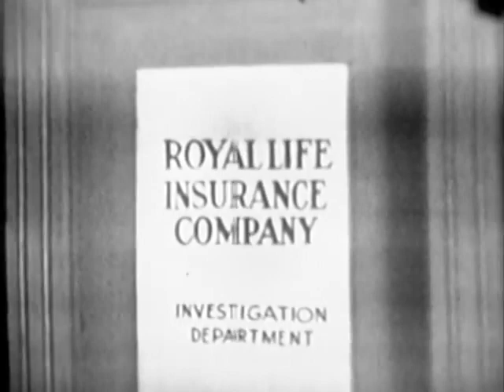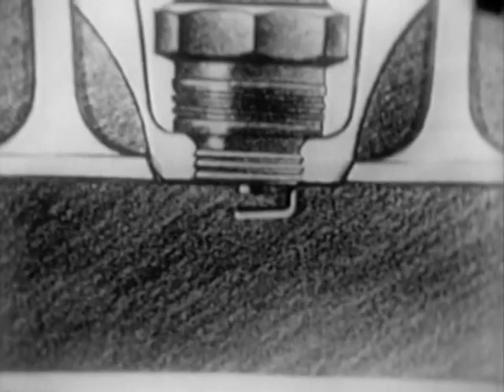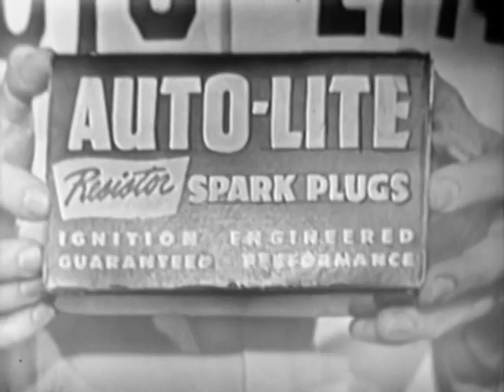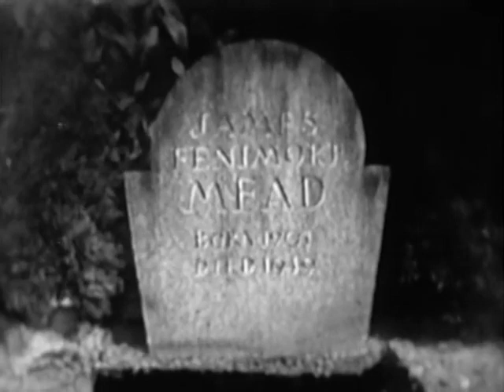Suspense: Post Mortem ( S01 E09) Episode aired live May 10, 1949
After the unexpected passing of her husband, Josie finds solace in marrying Doc Archer, the man named as the beneficiary of her husband's life insurance policy. However, Investigator Westcott grows suspicious when he discovers that the doctor has a track record of collecting such insurance payouts. Westcott warns Josie that she may be at risk of becoming the victim of a staged "accident" to claim the hefty insurance money. Initially skeptical, Josie's doubts vanish when Doc "accidentally" knocks a sunlamp into the tub while she's bathing, narrowly escaping a life-threatening incident.

Director Robert Stevens
Writers Frank Gabrielson, Cornell Woolrich
Stars Sidney Blackmer, Peggy Conklin, Richard Coogan

Suspense is an American television anthology series that ran on CBS Television from 1949 to 1954. It was adapted from the radio program of the same name which ran from 1942 to 1962.

Series overview.
Like many early television programs, the show was broadcast live from New York City.
Some of the early scripts were adapted from Suspense radio scripts, while others were original for television. Like the radio program, many scripts were adaptations of literary classics by well-known authors. Classic authors such as Edgar Allan Poe, Agatha Christie, and Charles Dickens all had stories adapted for the series, while contemporary authors such as Roald Dahl and Gore Vidal also contributed. Many notable actors appeared on the program, including Bela Lugosi, Boris Karloff, Cloris Leachman, Brian Keith, Franchot Tone, Robert Emhardt, Leslie Nielsen, Lloyd Bridges, and many more.
The program was a live television series, but most episodes were recorded on kinescope.